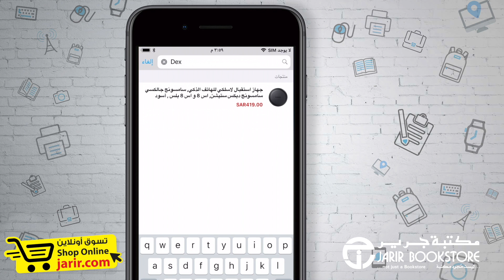التحقق من المعارض على متجر جرير الإلكتروني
تعلم معنا كيف تتحقق من توفر المنتج في المعارض على تطبيق أو موقع جرير.